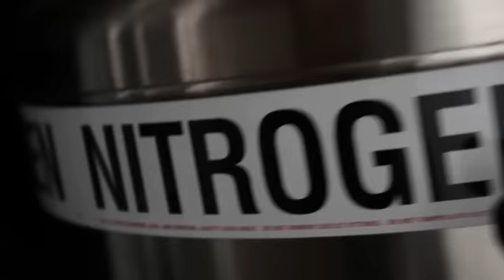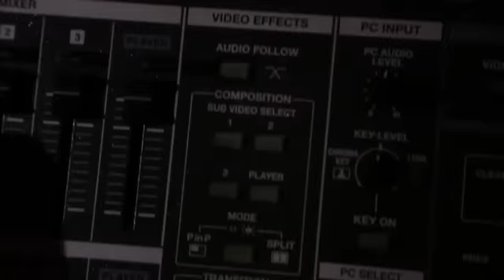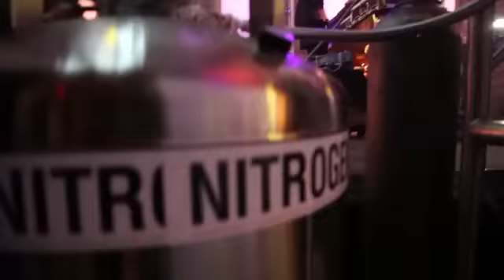PEGASUS LIGHTING AND PROJECTION